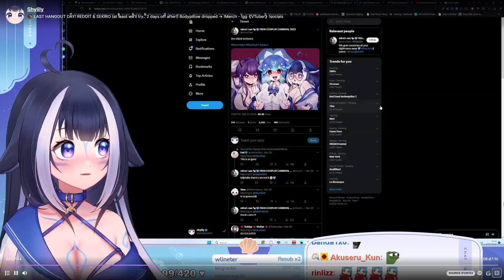Lily nerd?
VTuber de hoje:
Shylily

Tags relacionados:
Vtuber / Vtubers / Hololive EN / Hololive ID Hololive / Vtuber / Vtuber legendado / Vshojo / Youtuber virtualn